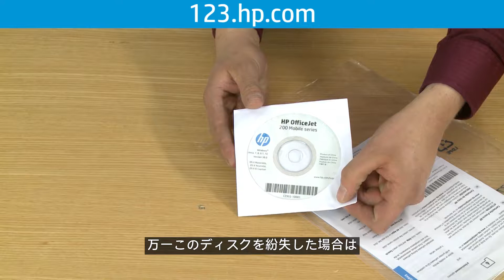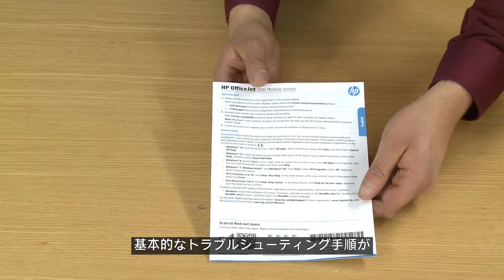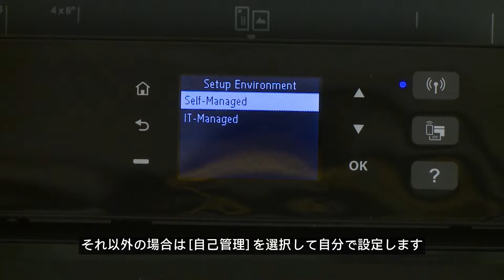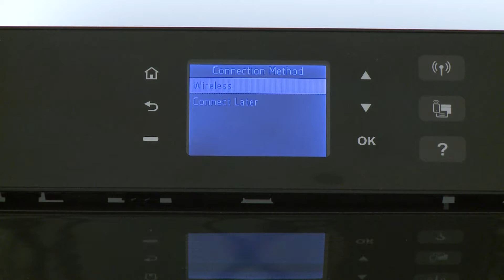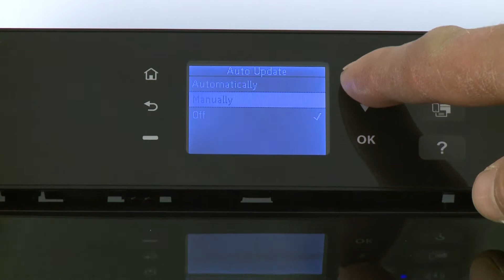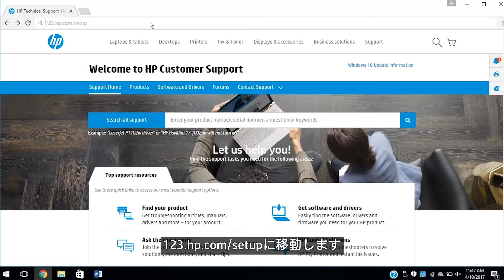HP OfficeJet 200モバイルプリンタを箱から出して、セットアップ、インストールする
HP OfficeJet 200モバイルプリンタを箱から出して、セットアップ、インストールする手順を学びます。

HP OfficeJet 200モバイルプリンタを初めてセットアップする方法の詳細については、次のサポートサイトをご覧ください。

お使いのプリンタのその他のサポートオプションについては、

このビデオはHPが製作したものです。